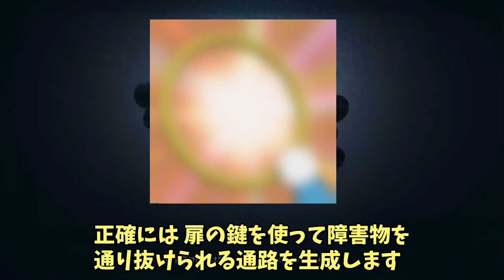【ID5】祭司のワープホールが有能すぎる件 #20【ゲーム実況】 Identity V アイデンティティ5 第五人格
スマホゲーム:  Identity V  第五人格

スマホ版Dead by Daylightともいえる第五人格
ついにandroid・IOS版配信開始